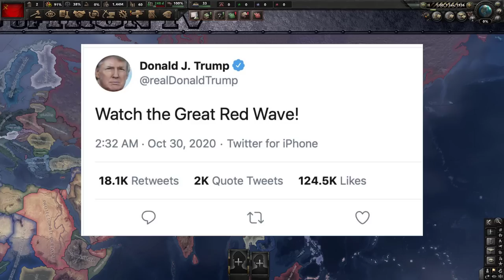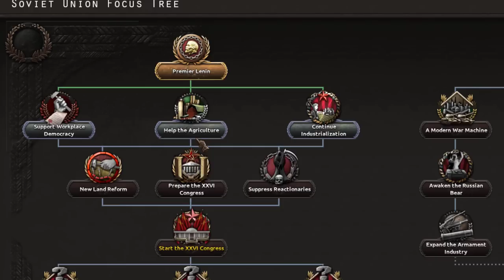Yezhov Puts Everyone in Gulag and Achieves World Revolution with Soviet Union! | Führerredux: Hoi4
I felt like playing more Führerredux so I did... so uhm, enjoy!

Channel Members:
Alex Lo
iGamezRo
Mister T Master
ToastbrotTV
Enes Ürgen
Shogun2357
Rares Sebastian

0:00 - Intro
0:48 - Our Union of Soviet Socialist Republics
2:11 - Chaos in leadership
4:25 - Stabilizing the state
6:27 - Industrialization of the Union
7:44 - First wars of expansion
8:48 - War in the Eastern Europe
10:20 - Invasion to German lands
13:09 - Slowly making our way to Japan
14:42 - Destruction of British Commonwealth
16:24 - Crusade against American capitalism
17:33 - World Revolution achieved under Yezhov!
18:00 - Ouro